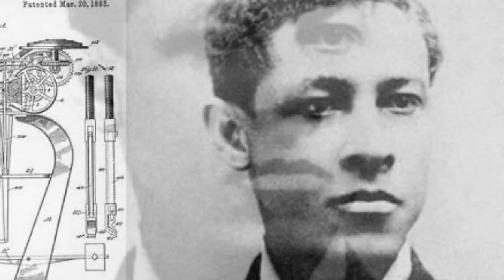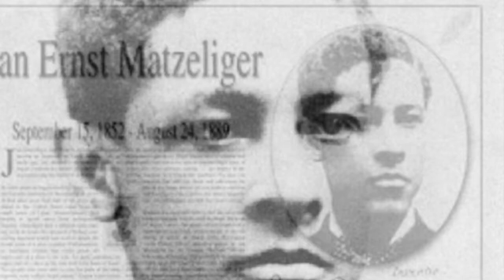Did You Know - Jan Ernst Matzeliger